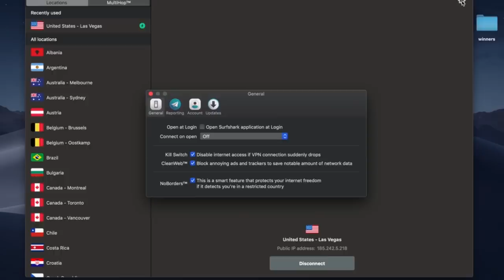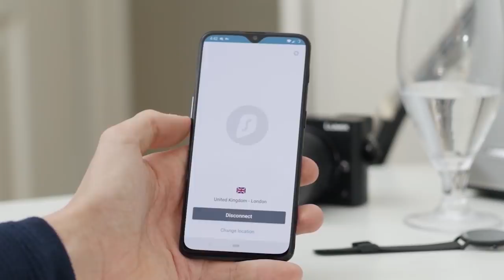Boomer | Clone of the Week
OK, Boomer is your Clone of the Week! This ARF Sergeant is an original character from the video game Star Wars The Clone Wars: Republic Heroes (2009).